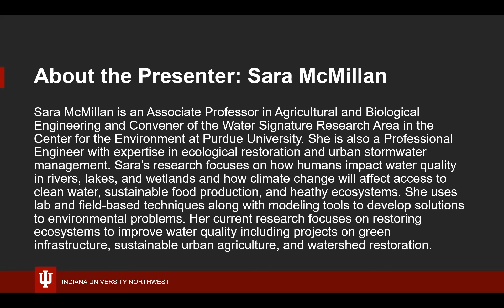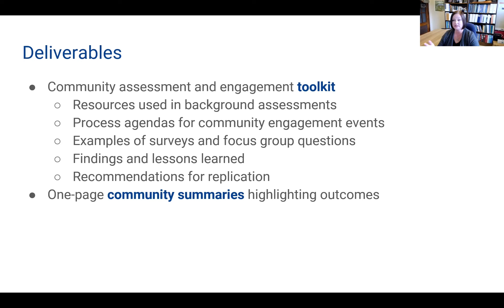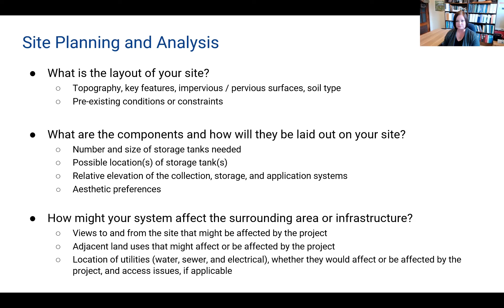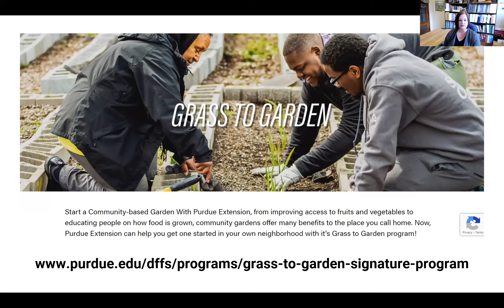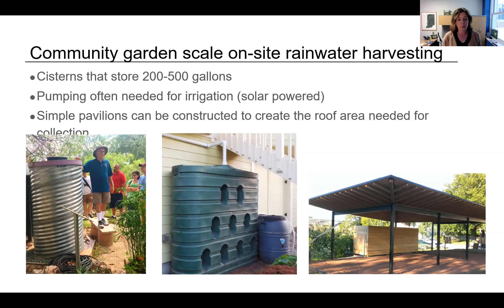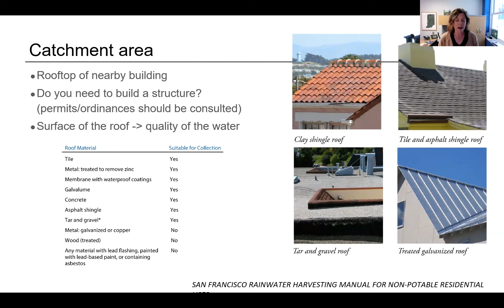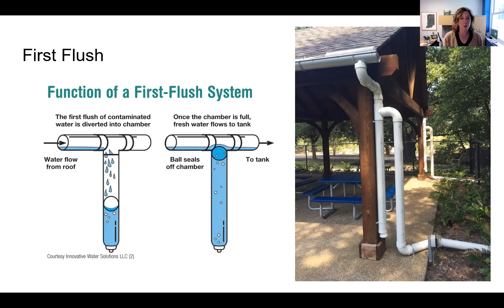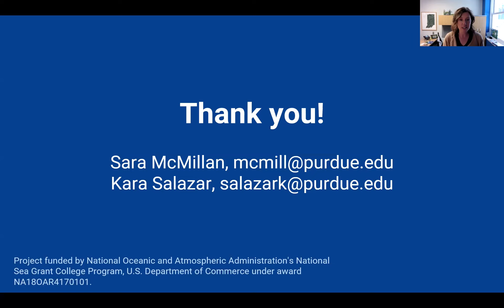IUN Community Garden: Implementing Rainwater Harvesting & Green Infrastructure - 2022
Kara Salazar, Assistant Program Leader and Extension Specialist for Sustainable Communities at Purdue, and Sara McMillian, Associate Professor of Agricultural and Biological Engineering at Purdue, discuss techniques for capturing rainwater on-site, considerations for safe handling of the water for irrigation, and opportunities to include rainscaping and other green practices into your site plan.